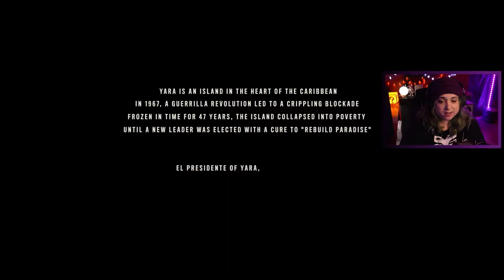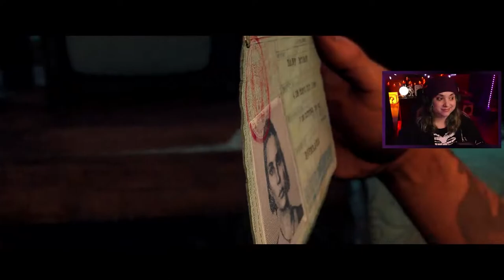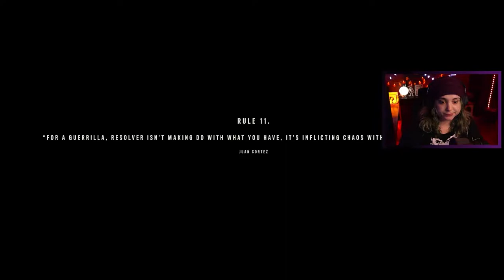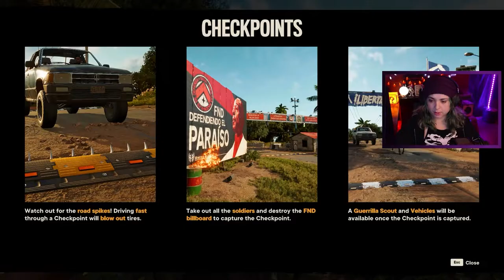FAR CRY 6 | how do i refund this boat ticket? | part 1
viva la revolución, viva la libertad

a quick heads up that this video and the next in the series are a bit longer than i wanted, but there's a lot of story involved. the later videos will be shorter!

sometimes i make youtube videos, but mostly i stream on twitch

and while you're here, why don't you join the cult!

tags for the search stuff